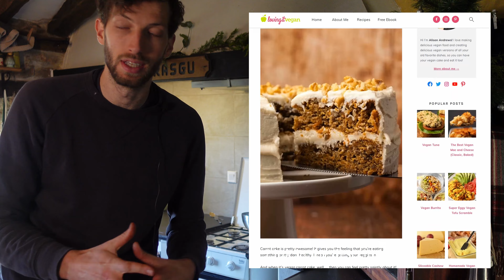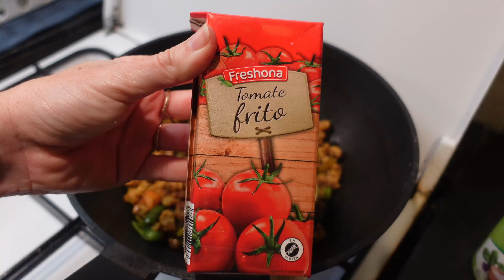This is how we eat | Easy plant-based recipes to try this VEGANUARY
Today’s video is all about food. In celebration of veganuary2024 we’re sharing some of our go-to hearty and delicious vegan meals (perfect for the winter months). Que aproveche!

RECIPES

Granola:
- 500g Oats
- 2 bananas (mashed up)
- 2-4 Tbs Coconut oil (melted)
- Cinnamon
Mix all in a bowl and spread on an oven dish. Bake at 170°C (300°F) for approximately 45min.

Cut sugar in 1/2 or more!

Curry:
- 1 can coconut milk
- 1 pack tomato sauce (plus a little bit of sugar to cut acidity)
- 4 cloves of garlic (minced)
- 2-3 cm (1 inch) ginger (grated)
- Optional 1 onion
- Chilli to taste
- 1 big bell pepper (diced)
- 2 tbs curry powder
- 1/2 tsp cinnamon powder
- Optional additional spices: cumin, coriander, garam masala, turmeric, black pepper
- 3-4 cups diced butternut squash / pumpkin / sweet potato
- Veggies (I specially like adding greens)
- 1-2 cups red lentils (rinsed) or preferred legume (precooked)
- Salt to taste or veggie stock
- Lime/lemon juice for garnish
- Optional fresh cilantro/preferred herb for garnish
Heat up 2 tbsp of oil in big pot. Add garlic and ginger (and onion if you choose to add it) and sauté. Add dry spices and stir until fragrant. Add tomato sauce (plus a bit of sugar), vegetable stock / salt, coconut milk, red lentils, and all vegetables that need a longer cooking time. Add some water if needed, to cover all the veggies. Bring up to a boil, then down to a simmer. Cook until the lentils are done and butternut squash / pumpkin / sweet potato tender. Add remaining vegetables and cook for a bit longer. Ready to serve with grain of choice, plus garnishes.

Rice bowl:
There’s a million and 1 ways to make yourself a rainbow rice bowl, but to make them like we do you’ll need
- Rice or gran of choice (we’re particularly fond of glutinous Thai rice)
- Fresh elements: we like grated carrot, cucumber salad, diced red pepper, iceberg lettuce..
- Cooked elements: we like crispy tofu..
Prepare elements that need to be cooked, cut up the fresh bits, and serve in a huge plate/bowl. Garnish with soy sauce/tamari, a bit of sesame oil, and a bit of vegan mayo if you want it to be extra tasty. Oh and you can add pickled ginger if you like it.

Tortillas:
Again a dish that can have many different fillings, but for the ones we make here you’ll need:
- Corn tortillas
For the texturised soy:
- texturised soy
- spices (ginger, garlic, chilli, turmeric, salt and black pepper powder)
- tomato sauce
- bell pepper
Add boiling water to texturised soy and let sit for a bit. Rinse and add spices of choice and let sit for a bit. Sauce soy in a pan with a bit of oil. Add bell pepper and tomato sauce and let cook till tender.
For the Cauliflower:
- Cauliflower
- Lemon/lime
- Paprika powder
Lightly Sauce cauliflower with some paprika powder and salt. When ready (should still be crunchy) add lemon/lime juice
For the sauces:
- Fresh herbs, vegan yogurt and lemon/lime for white sauce

One pot Chili:
- Beans of choice
- 4 cloves of garlic
- 1 Onion (diced)
- 1 big bell pepper (diced)
- 1 pack tomato sauce
- 3-4 cups diced butternut squash / pumpkin / sweet potato
- Fresh cilantro/preferred herb for garnish
- Nacho chips to accompany
Heat up 2 tbsp of oil in big pot. Add garlic, onion and bell pepper, and sauté. Add dry spices and stir until fragrant. Add tomato sauce (plus a bit of sugar), vegetable stock / salt, beans, and all vegetables that need a longer cooking time. Add some water to cover all the veggies. Pressure cook until beans are done and butternut squash / pumpkin / sweet potato is tender. Add remaining vegetables and cook for a bit longer without the cap. Ready to serve with garnishes and nacho chips.

Filling combos: banana + vegan cheese, apple + vegan cheese, mushroom + vegan cheese, mango + dark chocolate (for dessert)

This is where we find all the amazing music for our videos (you can get 2 extra months free using this link)

Video chapters:
0:00 Intro
1:15 Granola recipe + carrot cake
4:19 Walk and taking about our eating habits
11:35 Curry recipe for lunch
18:30 Miso cabbage for dinner
20:14 Breakfast
21:19 Rice bowl for lunch
22:48 Corn tortillas with cauliflower and textured soy
24:58 Breakfast
26:00 vegan chili sin carne recipe for lunch
31:27 Doing groceries and pantry system
34:53 Dutch pancakes for dinner